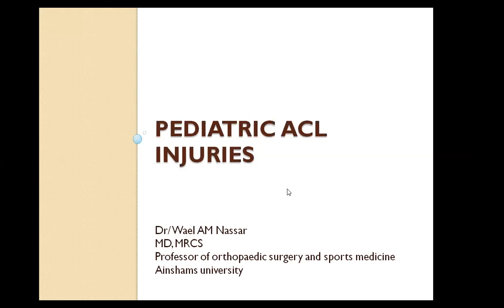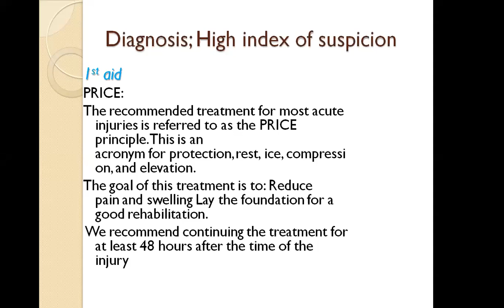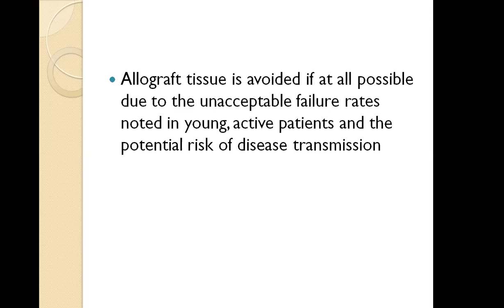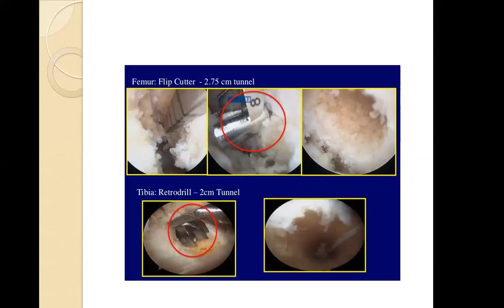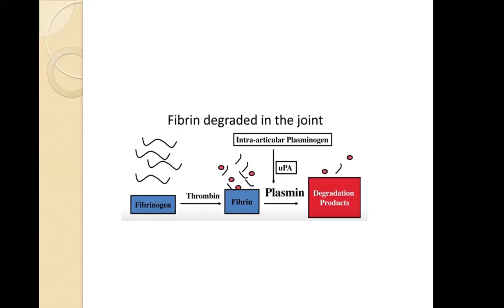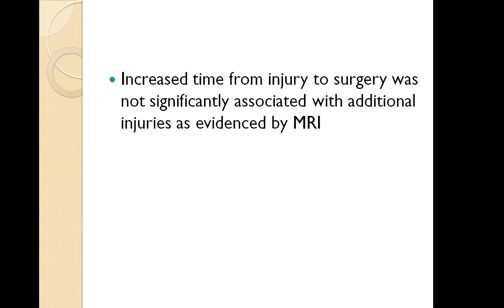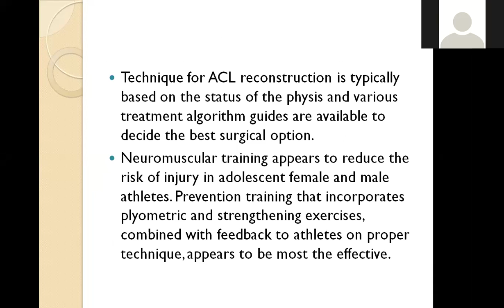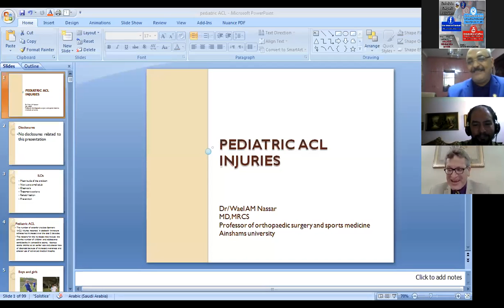Pediatric ACL Injuries (Prof Wael Nassar )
Title : Pediatric ACL Injuries
Speaker :Prof Wael Nassar
Professor of Orthopedic Surgery -Ain Shams University - Egypt